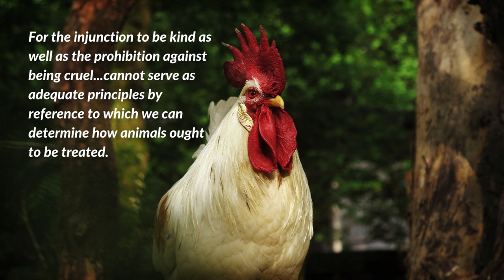Summary: Cruelty, Kindness, and Unnecessary Suffering (1980) - Tom Regan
// Summary: Cruelty, Kindness, and Unnecessary Suffering (1980) //
Introduction: For the injunction to be kind as well as the prohibition against being cruel, as I hope to explain, cannot serve
 as adequate principles by reference to which we can determine how animals ought to be treated. This is one thing I hope to show in what follows. As for the idea of unnecessary suffering, this is an idea that I believe is central; but it is also one that is importantly ambiguous. I hope to be able to explain this ambiguity and explain what it means to say that we are obligated to prevent unnecessary suffering.

ABOUT THE AUTHOR(S):
Tom Regan (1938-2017)was an American philosopher who specialized in animal rights theory. He was professor emeritus of philosophy at North Carolina State University, where he had taught from 1967 until his retirement in 2001. Regan was the author of numerous books on the philosophy of animal rights, including The Case for Animal Rights (1983), one of a handful of studies that have significantly influenced the modern animal rights movement. In these, he argued that non-human animals are what he called the "subjects-of-a-life", just as humans are, and that, if we want to ascribe value to all human beings regardless of their ability to be rational agents, then to be consistent, we must similarly ascribe it to non-humans. (Source

The Summary videos from COVA look at scholarly content, including book chapters and journal articles, that pertain to the intersections of Christianity, animal welfare, and creation care. The goal is that these will illuminate the conversations being had and observations being made, and do so in a condensed and accessible format.

PRODUCTION CREDITS
Narrator: Abigail Lindner
Writer: Abigail Lindner

ABOUT COVA
The Christian Organization for Vegetarian Awareness (COVA) is a group of vegetarian, veg-curious, and omnivore folks working to create a space to discuss vegetarianism in the framework of creation stewardship and faith. We exist to engage in conversation about plant-based eating and living in the context of the Christian faith tradition.